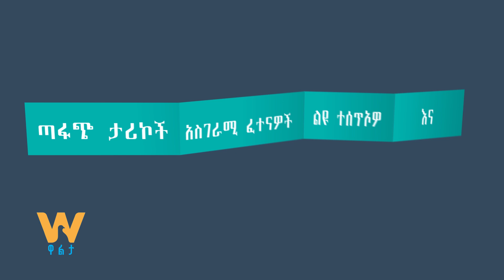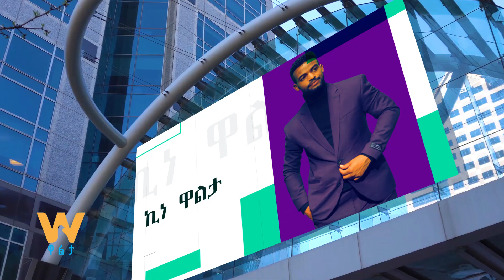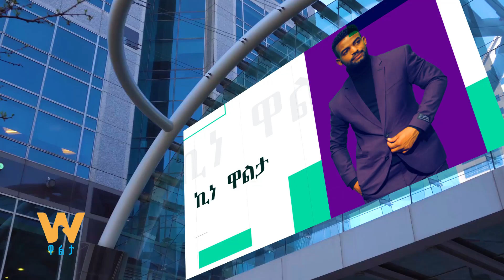ድምፃዊ ጌቱ ኦማሂሬ ስለ ባለቤቱ ተናገረ ኪነ ዋልታ ክፍል 1